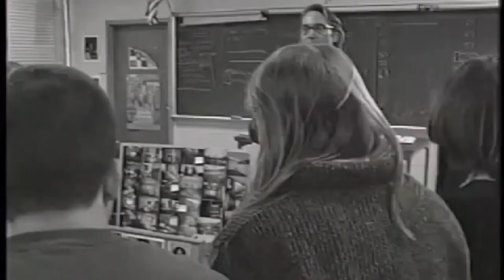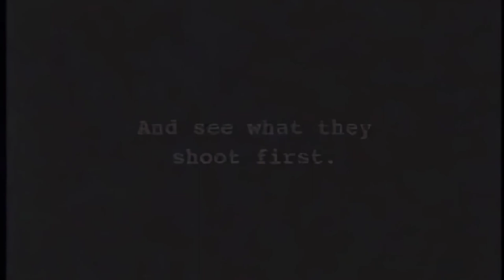Bellport, the motion picture trailer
Trailer to Bellport the award winning documentary of teen transformation, Self-discovery and mutual empowerment... in the journey of working, compromising and waring to tell their collaborative
story on film